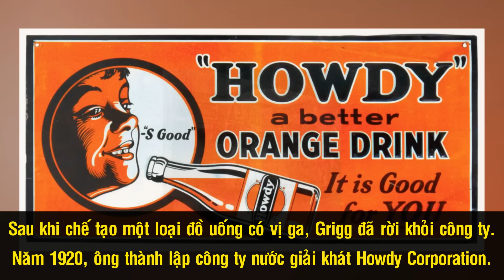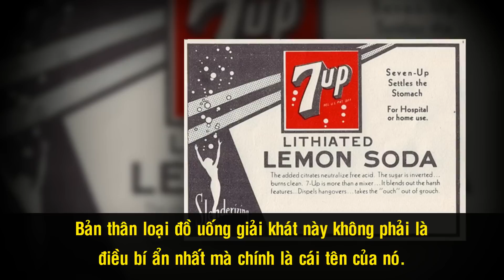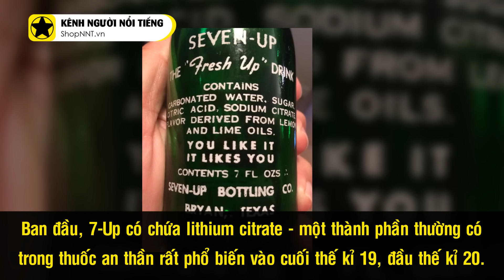Lịch Sử 7Up - Giải Mã Cái Tên Bí Ẩn Và Cuộc Chiến Khôn Ngoan Với “Gã Khổng Lồ” Pepsi Và Coca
Cùng với Coca-Cola và Pepsi thì 7-Up là 1 trong những thương hiệu nước giải khát lớn lên cùng tuổi thơ của chúng ta. Ban đầu chỉ được xem là soda hay đồ uống có vị chanh tầm thường, 'người tí hon' 7UP đã vươn vai và cạnh tranh với hai 'ông lớn' bằng cách mượn sức mạnh của đối thủ và cập nhật theo giới trẻ. Dù hiện tại thương hiệu này đã một phần thuộc về Pepsi co nhưng sức mạnh thương hiệu 7UP vẫn đủ sức đứng riêng một góc trời.

Cám ơn bạn đã xem video Lịch Sử 7Up - Giải Mã Cái Tên Bí Ẩn Và Cuộc Chiến Khôn Ngoan Với “Gã Khổng Lồ” Pepsi Và Coca